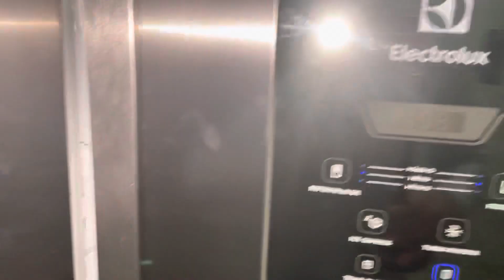Você acha que eu mereço isso?